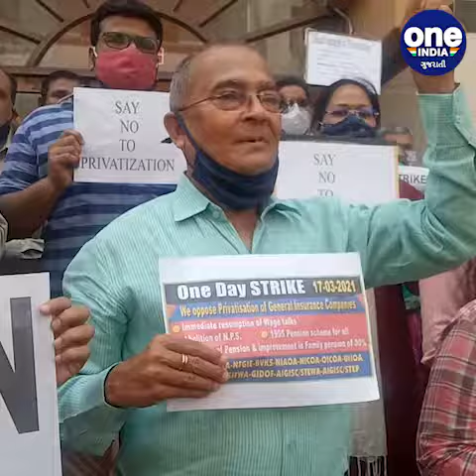Symbolic strike of insurance company employees | Surat | Oneindia Gujarati | વનઇન્ડિયા ગુજરાતી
સુરતમાં બેંકો બાદ હવે વીમા કર્મચારીઓ પ્રતિક હડતાળ પર જોવા મળ્યા. વિદેશી મૂડીરોકાણની મર્યાદામાં વધારો અને ખાનગીકરણનો વિરોધ LICના IPOનો પણ વિરોધ થઇ રહ્યો છે. મળતી વિગત અનુસાર વીમા ક્ષેત્રમાં પ્રત્યક્ષ વિદેશી મૂડીમાં વધારો, બેંકો સાથે વીમા કંપનીનું પણ ખાનગીકરણ અને એલઆઇસીના આઇપીઓ બાબતે વિરોધ વ્યક્ત કરવા માટે વીમા કંપનીના કર્મચારીઓએ એક દિવસની હડતાળ પાડી.
તમારા વિસ્તારના મહત્વના સમાચાર મેળવવા જોતા રહો વન ઇન્ડિયા ગુજરાતી...

લેટેસ્ટ અપડેટ્સ મેળવવા માટે સબસ્ક્રાઇબ કરો અને બેલ આઇકોન દબાવો...

તમારો અભિપ્રયા દર્શાવવા, કમેન્ટ કરો, લાઇક કરો, શેર કરો અને સબસ્ક્રાઇબ કરો વનઇન્ડિયા ગુજરાતી...